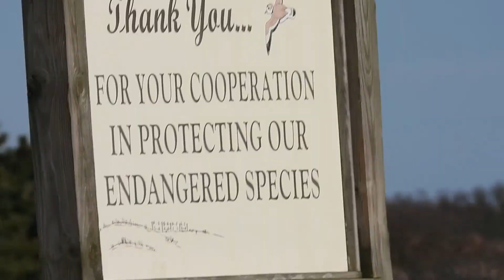Birding on L.I.!! Part 14!! Winter 2022 Edition!!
Hi All!! Here are my recent highlights since the last edition from just a little over a month ago!! This edition finds me out in the February and March weather looking for ducks and other assorted winter birds here on Long Island, NY. Lately I am even seeing some signs of spring in the form of Ospreys, Oystercatchers and Eastern Phoebe's!! In this video you can hear a few of my newest original instrumental songs and see birds like the skulky American Bittern,plus a favorite of mine our local overwintering for at least 3 years now Common Gallinule, Snowy and Barn Owls, Snow Buntings, lotsa ducks, tree clingers, a Bald Eagle, many Snow Geese and more!! I appreciate it!!